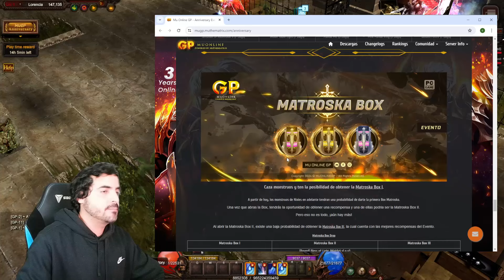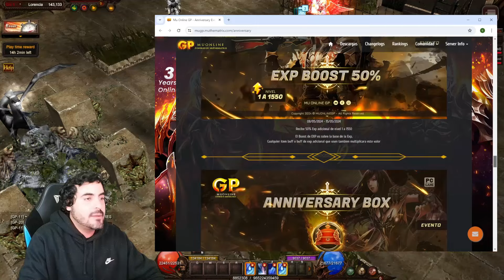RESUMEN 2DA SEMANA ANIVERSARIO EVENTOS RICOS🤔🤓- MUGP S19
DUDAS AL DISCORD O POR AQUI :)

👇LINKS DE DESCARGA👇
🔗Link #1 Google Drive

🟢SERVIDOR CON PVP ACTIVO
🟢SERVIDOR CON MÁS DE 2 AÑOS EN LINEA
🟢SERVIDOR ESTABLE